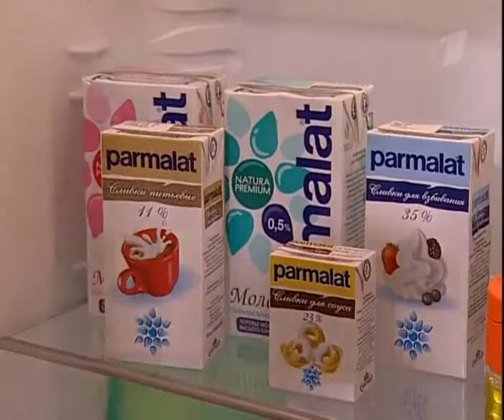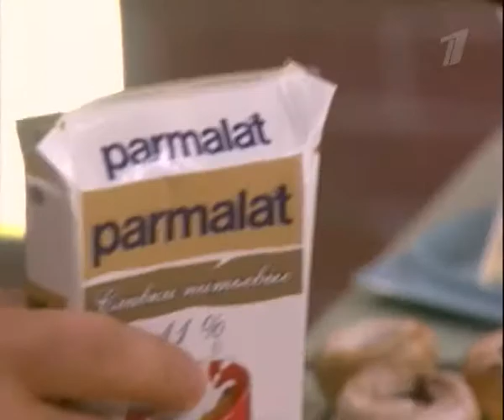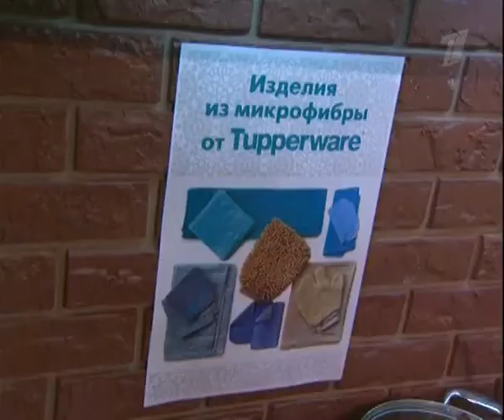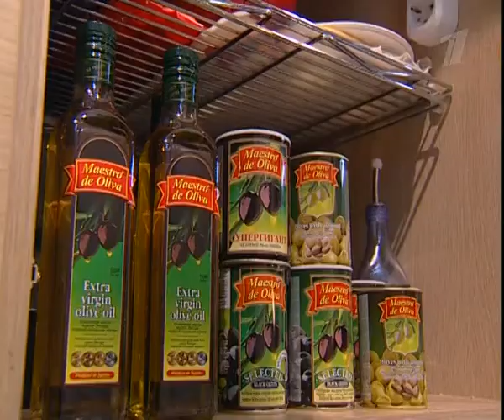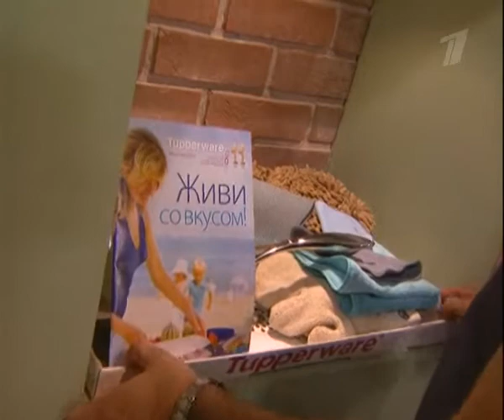Смак с Игорем Угольниковым. Фаршированные шампиньоны, форель.